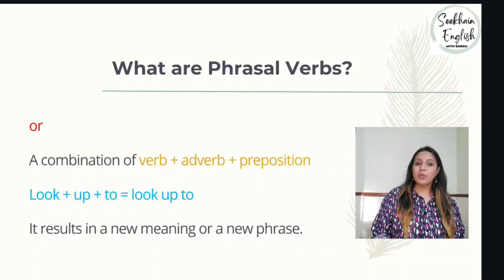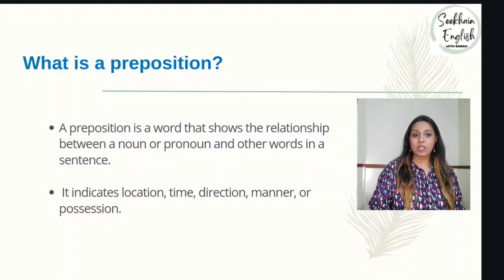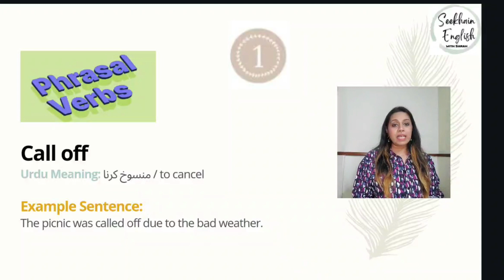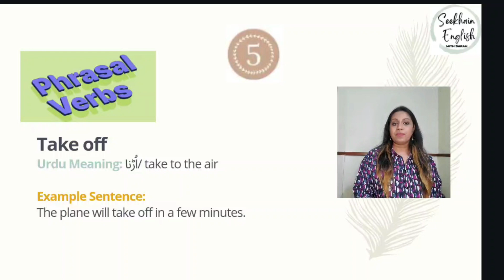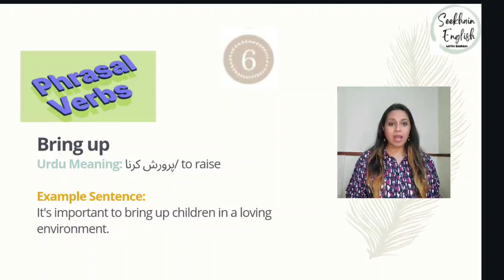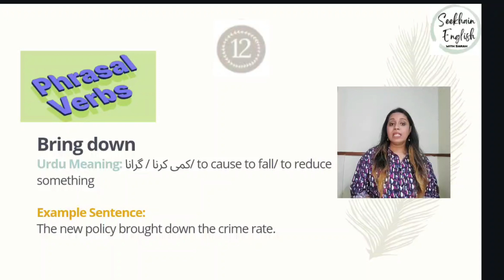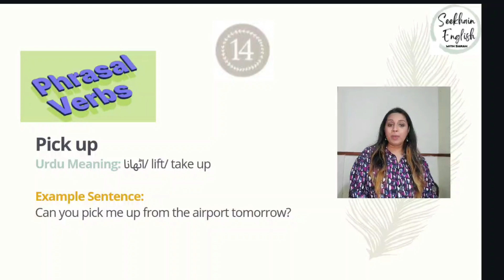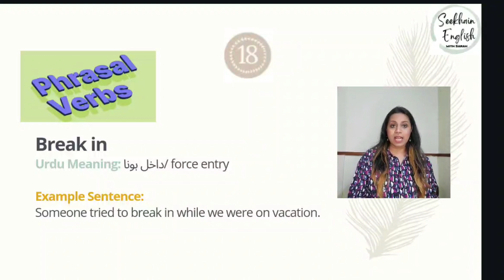What are Phrasal Verbs in English? 🤔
Do you know how to form and use a phrasal verb? This video teaches you EVERYTHING you require to know about phrasal verbs, an important topic in English Grammar. Also, the most commonly used top 20 phrasal verbs with their meanings in Urdu and sentences in English.
So, definitely, you don't wanna miss this video.
In this video, you will learn in detail phrasal verb definitions and phrasal verbs with meanings in Urdu and English as, sentences in English.
By watching this video you can do phrasal verbs exercises. This video not only teaches you phrasal verb definitions and examples but also phrasal verbs with meanings in both languages i.e. Urdu and English. You will also learn in detail, 'The 20 most commonly used phrasal verbs.'
A Small Message for the English Language Learners
Watch the video till the end, make notes, and practice them. Only then videos will help you and only then you will improve or learn the concepts of English and will have a strong grip on understanding and speaking English.
Remember: Understanding and Speaking English demand effort.
So, put in your efforts, and watch my all videos as a virtual class, which it is though. This is the only exercise to see a visible difference in yourself.
What you will learn in this video:
1. What are phrasal verbs?
2. Examples
3. What is an adverb? (revision of the grammar concept)
4. Examples
5. What is a preposition? (revision of the grammar concept)
6. Examples
7. Phrasal verbs in Everyday Life
8. 20 most commonly used phrasal verbs
i. call off
ii. turn up
iii. give up
iv. set up
v. take off
vi. bring up
vii. look after
viii. run into
ix. break down
x. put off
xi. bring down
xii. go through
xiii. pick up
xiv. turn down
xv. look up
xvi. run out of
xvii. break in
xviii. take on
xix. look forward to
xx. get along
All these phrasal verbs will help you to become fluent in speaking English.
Happy Learning
Sarah
From @seekhainenglishwithsarah